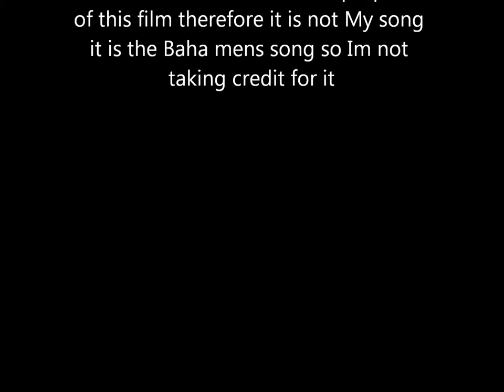Who let the dogs out!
Chip and Puca's first music video!. and yes thise are the names of the dogs :)
the song "Who let the dogs out" is property of the Baha men not me